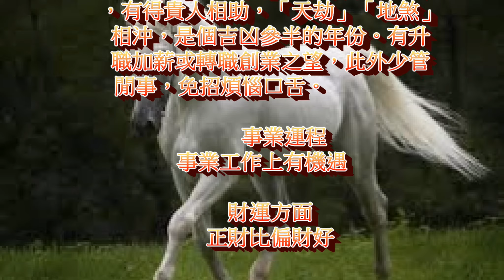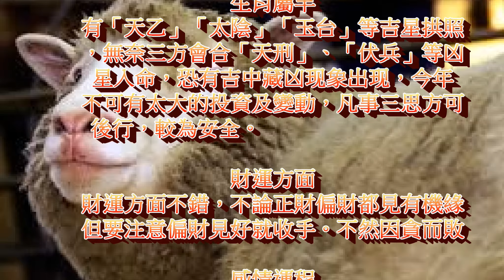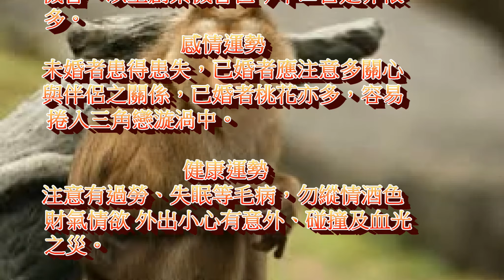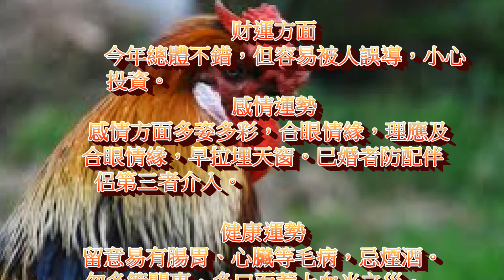2018年龍蛇馬羊猴雞等生肖運程